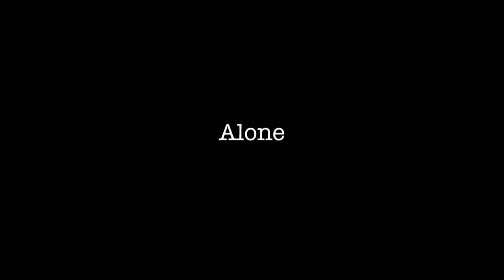Trailer - Alone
Courtesy of and Dennis Packard for producing this. - Alone is a short film about a young man who went through the church system. Hinging on an experience by one of his friends, Justin, now feeling alone, had also decided to see what this was about. Justin then shares with his father and wife his concerns about his church and comes to a new understanding of his faith and those he loves. Sometimes looking to the right and the left is useful but in the end, all must seek a witness from God. (See 1 John 5:9)

The professor highlighted in the middle of the narrative:
Kerry Muhlestein, professor of ancient scripture at Brigham Young University. PhD in Egyptology at UCLA in 2003.

I tell you these things because of your prayers; wherefore, treasure up wisdom in your bosoms, lest the wickedness of men reveal these things unto you by their wickedness, in a manner which shall speak in your ears with a voice louder than that which shall shake the earth; but if ye are prepared ye shall not fear. - D&C 38:30

"...As well might man stretch forth his puny arm to stop the Missouri river in its decreed course, or to turn it up stream, as to hinder the Almighty from pouring down knowledge from heaven upon the heads of the Latter-day Saints." D&C 121:33

for well documented explanations of many things that demand answers to.
Appropriate bibliographies are also included within those explanations.
They report, you decide! (With the help of the Lord, of course...)

"And again, how beautiful upon the mountains are the feet of those that are still publishing peace! And again, how beautiful upon the mountains are the feet of those who shall hereafter publish peace, yea, from this time henceforth and forever!"
Mosiah 15:16-17